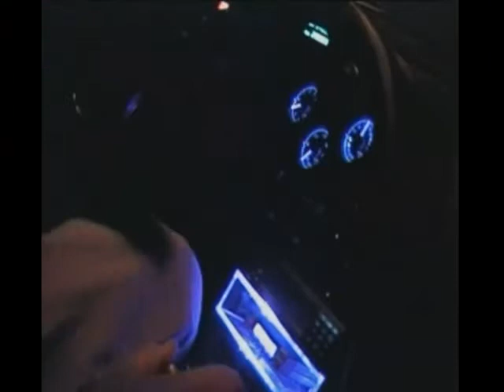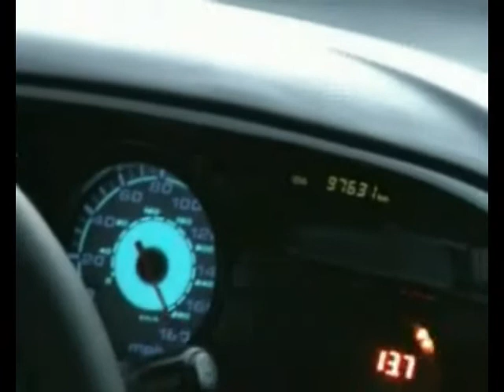Supra Battle Vol.1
Es ist das geilste Auto das es gibt . Vergiss Ferrari und co. weil diese karre die zum Frühstück frisst!